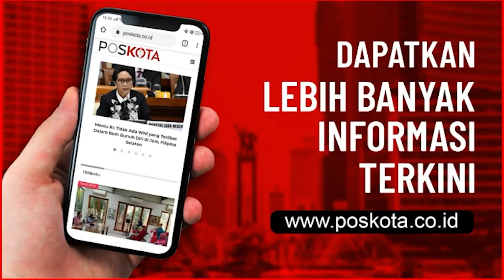JOKOWI TERIMA VAKSIN KEDUA DI ISTANA MERDEKA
JAKARTA, POSKOTA.CO.ID - Presiden Joko Widodo menerima suntikan dosis kedua vaksin Covid-19, termasuk para tokoh agama. Pemberian vaksin tersebut berlangsung di sisi barat halaman tengah Istana Kepresidenan, Jakarta, Rabu (27//1/2021).

Sejumlah tokoh yang mendapatkan dosis pertama vaksin Covid-19 bersama Presiden pada dua minggu lalu, dan dinyatakan memenuhi syarat kesehatan untuk mengikuti vaksinasi kembali hadir menerima penyuntikan dosis kedua, mereka adalah sebagai berikut:

Daeng Mohammad Faqih (Ketua Umum PB IDI)
Amirsyah Tambunan (Sekjen MUI sekaligus mewakili Muhammadiyah)
Ahmad Ngisomudin (Rois Syuriah PBNU)
Marsekal Hadi Tjahjanto (Panglima TNI)
Jenderal Pol. Idham Azis (Kapolri)
Raffi Ahmad (perwakilan anak muda).

SC : Sekretariat Presiden